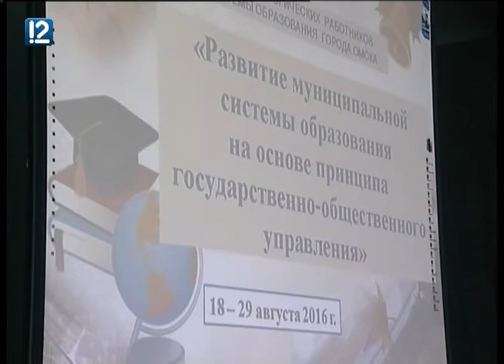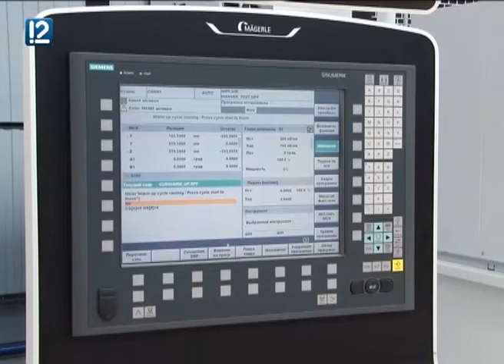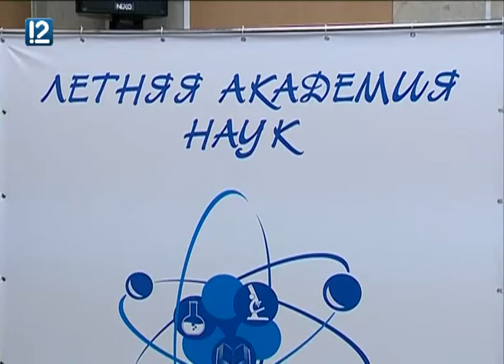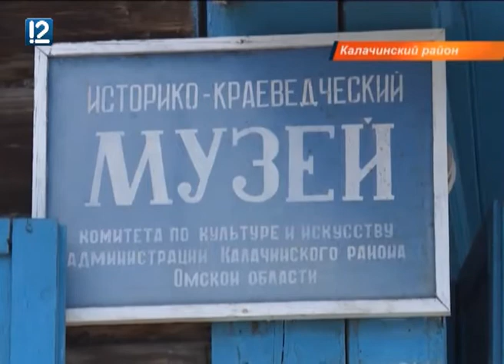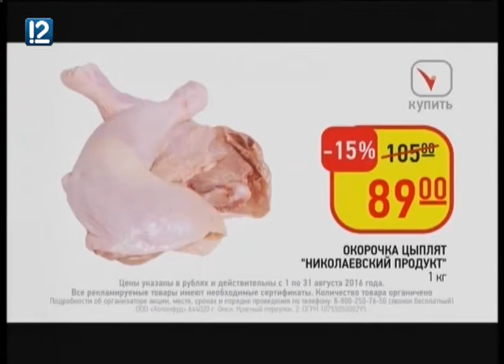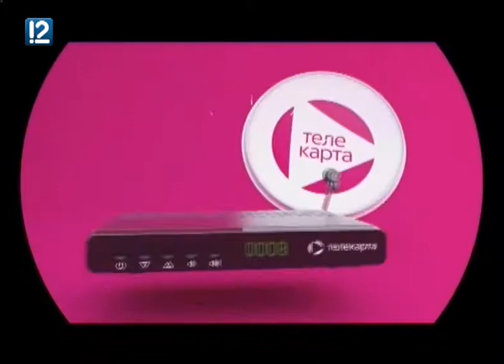"Час новостей" Омск (22.08.2016 23:30)